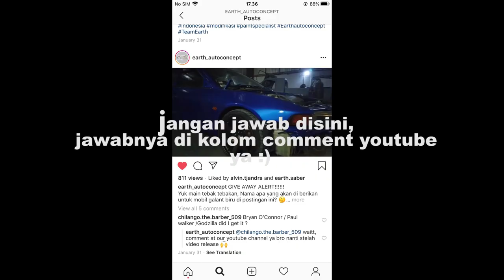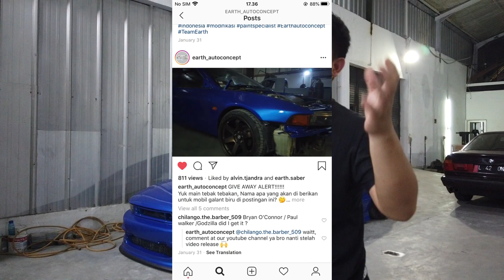MODIFIKASI MITSUBISHI GALANT SABER, JULUKAN BIRU DARI KAMI APA YA? GIVE AWAY LAGI!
HELLO EARTH
WELCOME BACK WITH US
YA KITA GIVE AWAY LAGI NIH
CARANYA CEK INSTAGRAM @earth_autoconcept YA GUYS
SELEBIHNYA BISA TONTON VIDEO INI SUPAYA LEBIH JELAS